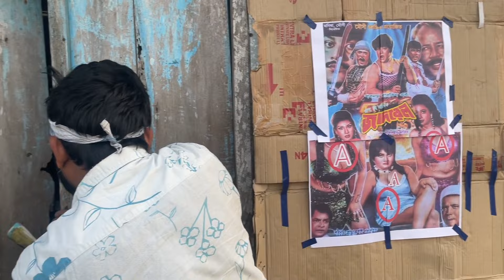৯০ দশকের গ্রামের সিনেমা হল | Behuda Boys | Bangla funny video | 2024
৯০ দশকের গ্রামের সিনেমা হল | Behuda Boys | Bangla funny video | 2024